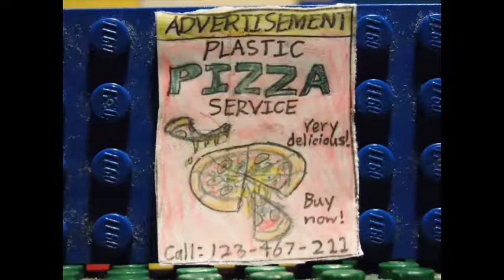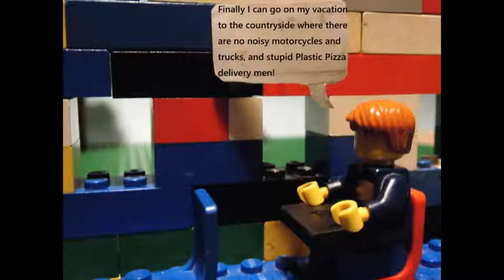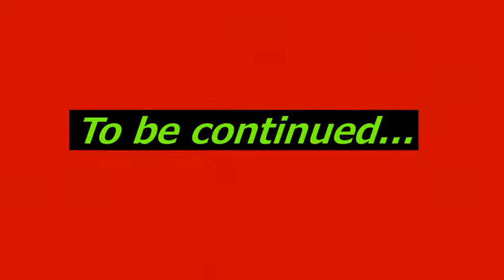LEGO Story Compilation: Part 1 of 2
Here are some LEGO stories made by Jeremy Swanson.

Film by Swanson Studios

Story-maker: Jeremy Swanson

Video: Joshua Swanson

The music used in this video is "Concerto" by Vivaldi. *The song is public domain.